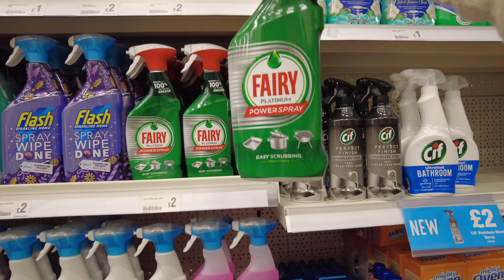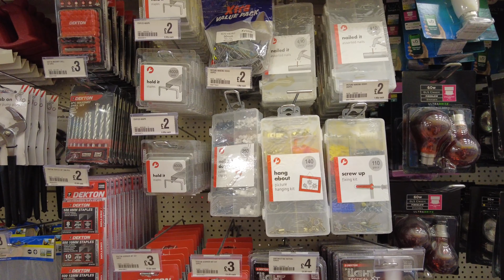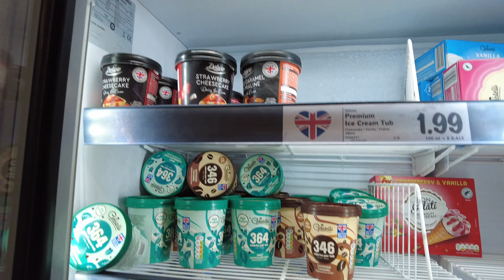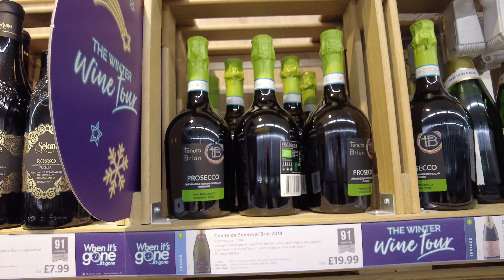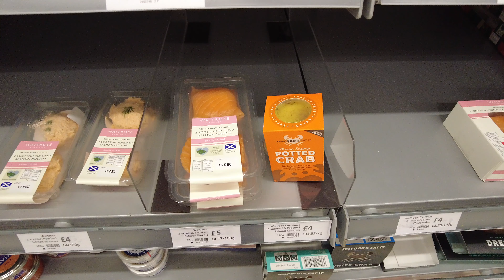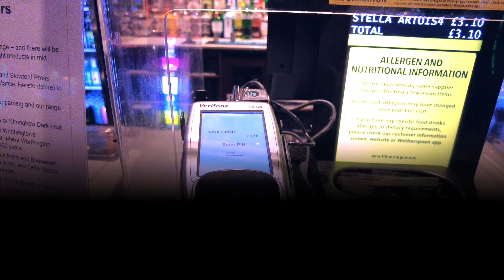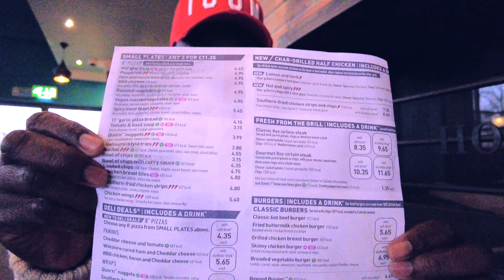LIFE IN THE UK - POUNDLAND,WEATHERSPOON SANTA IN ALDI & SPECIAL COCKTAIL - VLOGMAS DAY 13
My kinda of a day in the life during pandemic and christmas , meeting and singing with Santa,Shopping In Biggest UK budget supermarket (Poundland,UK)
Making Christmas Horses Cocktail and vlogging in the car!
timestamps
0:00 Introduction
4:00 Santa singing by supermarket
05:28 SHOPPING IN POUNDLAND ,NEW LOOK & PEACOCKS CHRISTMAS JUMPER
18:17 INSIDE WAITROSE SUPERMARKET,PORTISHEAD
22:40 VLOGGING IN PORTISHEAD MARINA
23:52 INSIDE WEATHERSPOON HAVING A BEER 🍺
31:00 MAKING SPECIAL CHRISTMAS COCKTAIL 🍹- CHRISTMAS HORSES

GADGETS USED:
Samsung MB-MC128GA/EU EVO Plus micro SD card 128
Samsung 265 SD Card
Seagate Portable SSD Drive
MacBook Pro